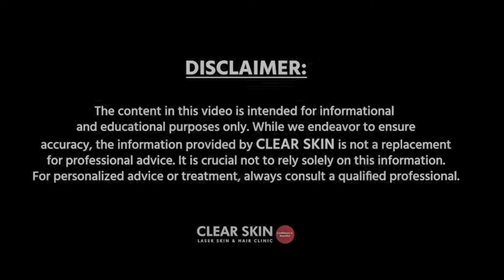Watch Bhumi’s Skin Improve: Acne Treatment Session 2 | VLOG | Clear Skin Clinic, Pune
Hello Everyone. Welcome back to Clear Skin and Hair MD, Pune. Today, we’re continuing with Bhumi Patil's journey, who has been undergoing treatment for acne. You may have seen the vlog from the first session, where we performed comedone extraction and laser treatment. Bhumi experienced some discomfort but managed well. Now, in the second session, we will further improve her skin condition. Let’s dive into the details!

Bhumi's Progress Since the First Session
When Bhumi came in for her follow-up, we checked on her skin’s progress. She reported a reduction in pimples but still had some visible marks. This is expected after just one session. Our team reassured her that with consistent sessions and the prescribed medication, her skin will continue to improve. We are aiming for complete clearance of active pimples before tackling the scars. Typically, we recommend four to six sessions for optimal results.

Second Session Treatment Plan
For this session, we’re repeating the Erbium YAG laser treatment for active acne lesions, combined with glycolic acid 70% and comedone extraction. These treatments are effective in addressing active acne and improving overall skin texture. After reviewing Bhumi's skin, we found improvement, but it will take a few more sessions to see significant results. Patience is key, and we assured Bhumi that the process is working as expected.

Post-First Session Review
We asked Bhumi about her experience after the first session. She mentioned feeling minimal discomfort during the treatment, especially during the comedone extraction and chemical peel, which is normal. The mild swelling and sensitivity she experienced subsided within a day, and her skin started to look clearer shortly after. These are expected outcomes from the initial sessions.

Second Session Feedback
After completing today’s treatment, Bhumi reported feeling more comfortable than during the first session. As her skin adjusts, the treatments tend to become less painful. Our medical team is confident that with continued sessions, we’ll see significant improvements over time.

Conclusion
As we proceed with Bhumi's treatment plan, we’re optimistic about the results. Remember, consistency with treatments and following medical advice is key to long-term results.

The video flow is as follows:
0:00 Video Disclaimer
0:08 Introduction by Clear Skin and Hair MD
0:51 Bhumi's Progress Since the First Session
1:40 Second Session Treatment Plan
2:05 Post-First Session Review
3:19 Second Session Feedback
3:43 Conclusion

Clear Skin and HairMD, founded in 1989 by Dr. Dhananjay Chavan in Karad, Maharashtra, aimed to make skincare and haircare treatments accessible and affordable. Recognizing the need for evidence-based solutions for acne, pigmentation, and hair loss, Dr. Chavan started with a team of 5, focusing on these concerns.

In 2012, our first clinic opened in Pune, expanding rapidly across Pune & Pimpri Chinchwad. Today, Clear Skin is synonymous with safe, modern, and effective medical treatments for various skin and cosmetic concerns. With a team of over 100 professionals, we continue to uphold our commitment to quality care and affordability.